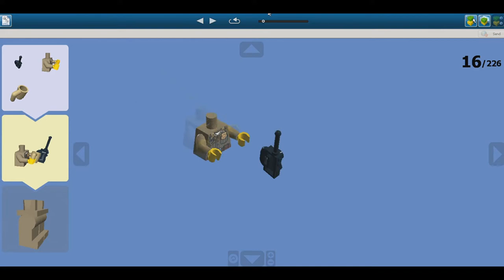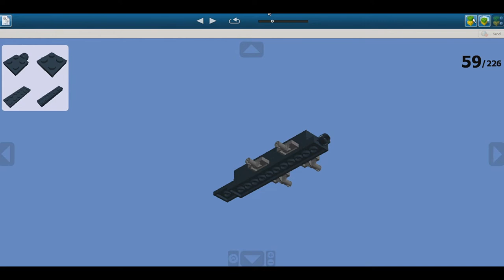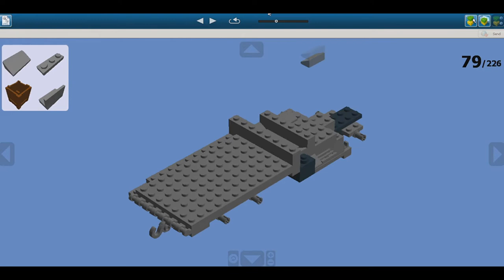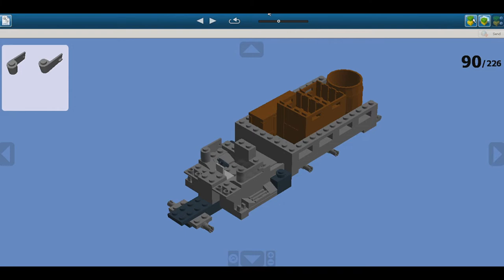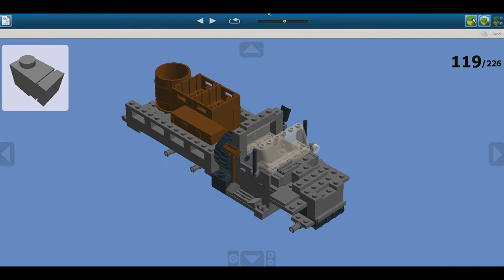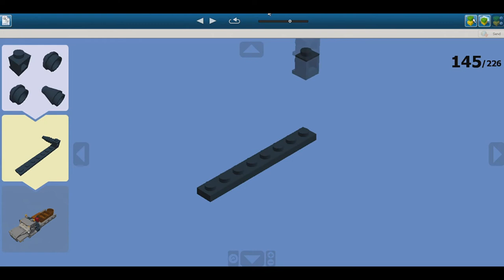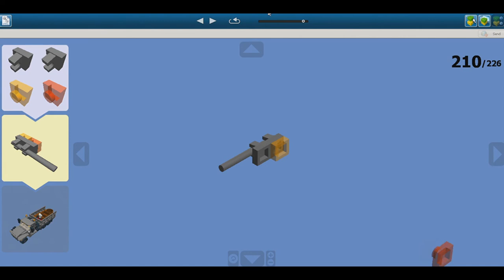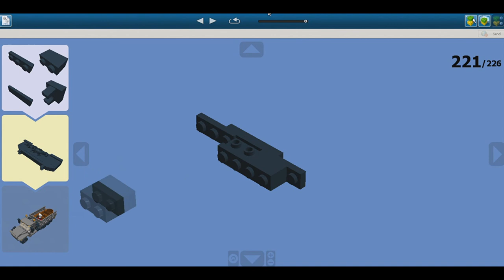LEGO Military Off-Road Truck 1 MOC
410 pieces

              Hanging On - A Good Boi
              Sam Ourt, AKIAL & Srikar - Escape

A big thanks to Chieftain's LEGO Instructions for the inspiration in creating a military off-road truck. You can see his video ''LEGO Ural - 4320 Truck Instructions'' at this